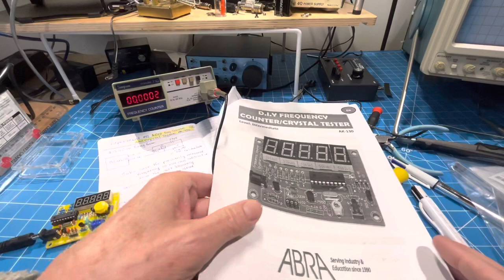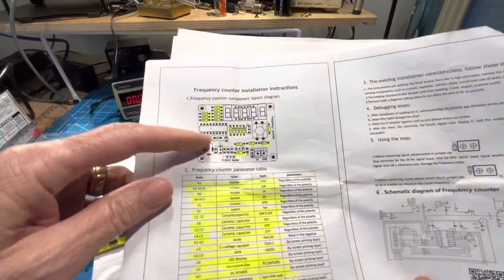Crystal Matcher and Frequency Counter - Experiment #13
In this experiment, we’re running through the programming mode on the Crystal tester, frequency counter.

I’ll show you how to measure to crystals and how to measure the difference between them.￼

P.s. I found this link to the original design by DL4YHF and theory of operations: